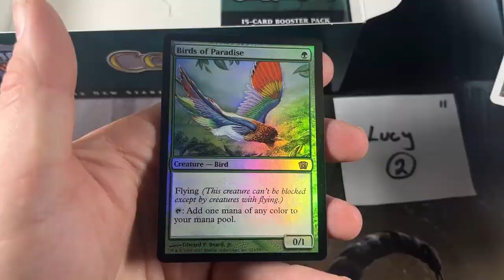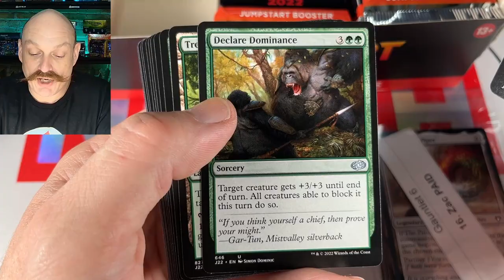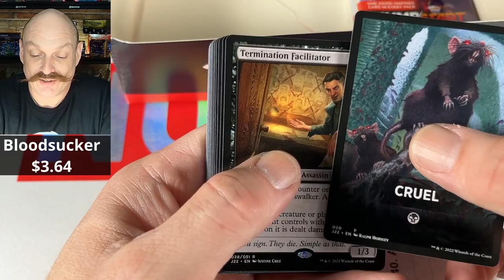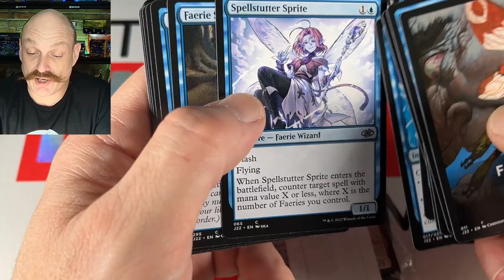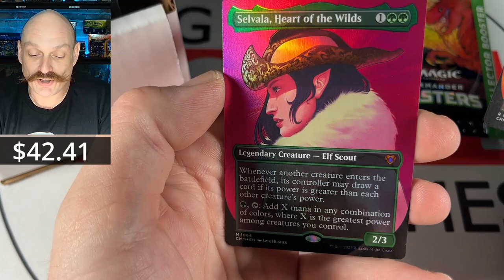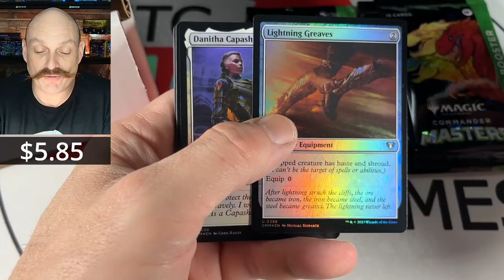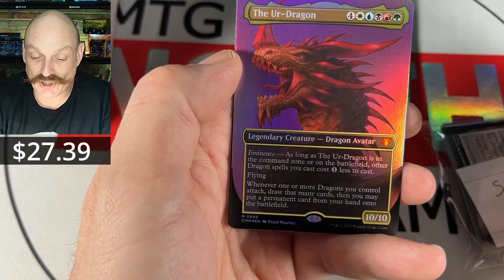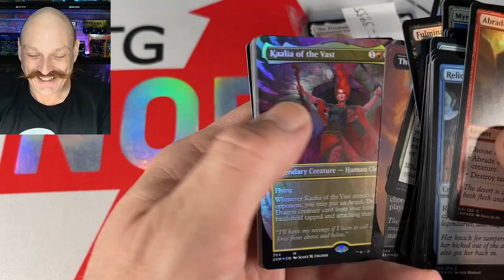Gauntlet 6 Box Opening! Jumpstart 2022, Commander Masters Collector, Double Masters VIP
We started at 70 Patrons in yesterday's video, now we are down to 36! 3 rounds to declare the winner, featuring Jumpstart 2022, Commander Masters Collectors, and finally Double Masters VIP!

Our Mailing Address:
N7A 4C7